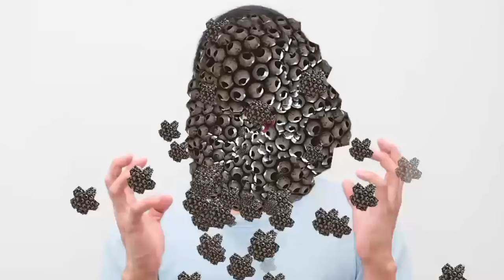😭How to remove trypophobia big surgery infected of face | ASMR severely injured face treatment